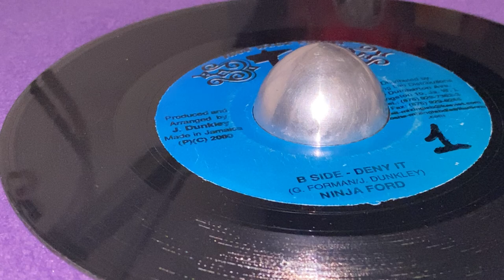NINJA FORD ~ Deny It (SIZZLA ~ Advance, B Side)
Prod : Johnny "True Blue" Dunkley ~ TRUE BLUE FAMILY ~ Dist : Mixing Lab Distribution ~ 7'' ~ 2000 ~ Jamaica ~ Navy Blue Riddim ~ Original Press ~ Written : G. Forman, J. Dunkley ~